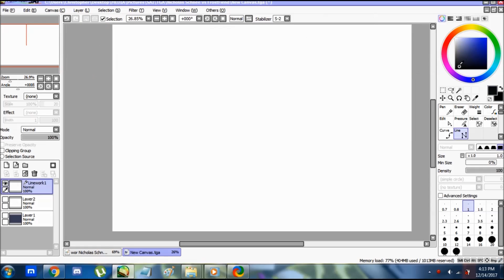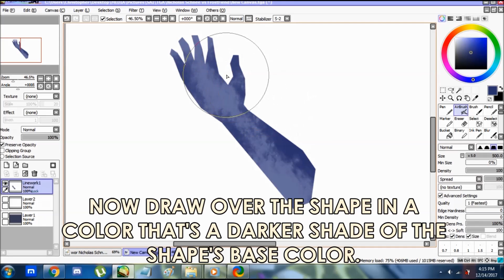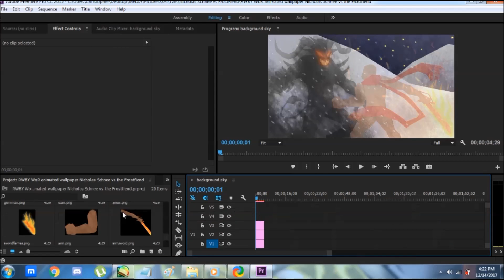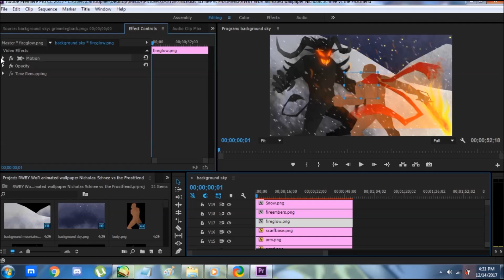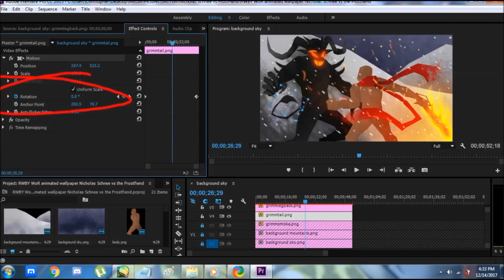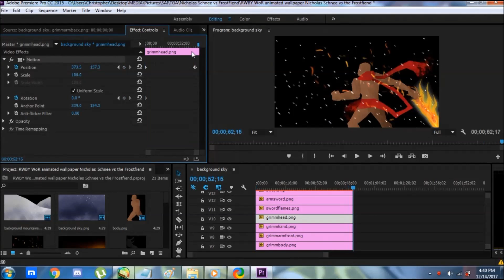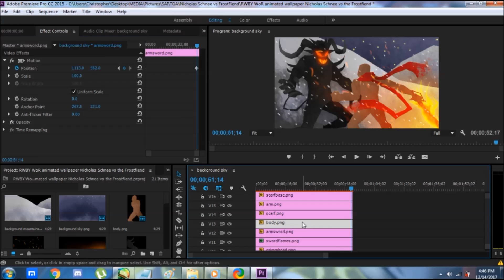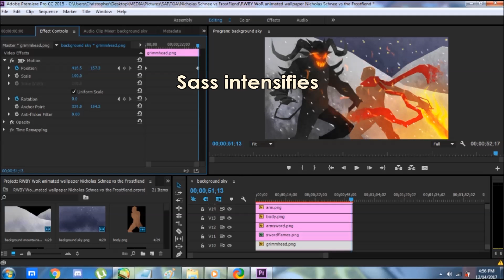How I Animate World of Remnant videos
Many people have asked, so here it is. My method of animating the World of Remnant videos using Paint Tool SAI and Adobe Premiere Pro.

I don't actually know what program RT uses to create their World of Remnant videos, but whatever it is, I have made the bootlegged versions work.

Music: "It's My Turn" + "Gold" + "Dream Come True" by Jeff Williams
(Instrumental versions by Dystophic - Plus)